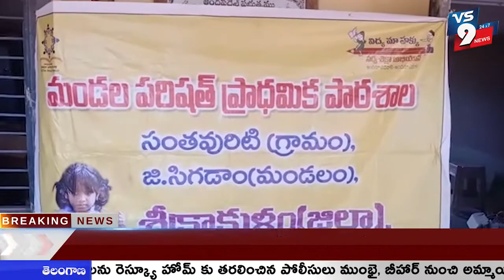సంతపురిటిలో నాడు- నేడు కార్యక్రమం ద్వారా ప్రభుత్వ పాఠశాల పనులు పరిశీలించిన జయలక్ష్మి ||VS9 NEWS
Watch:
సంతపురిటిలో.
నాడు - నేడు పనులు పరిశీలించిన జయలక్ష్మి
యాంకర్.

శ్రీకాకుళం జిల్లా జి.సిగడాం మండలం సంతవురిటి గ్రామం మండల పరిషత్ పాఠశా లలో నాడు- నేడు పనులను మండల క్లస్టర్  తోట జయలక్ష్మి సందర్శించారు. రాష్ట్ర ప్రభుత్వము చేపట్టిన నాడు నేడు కార్యక్రమం ద్వారా ప్రభుత్వ పాఠశాలలు అభివృధి  పనులు చురుకుగా సాగుతున్నాయి అన్నారు.